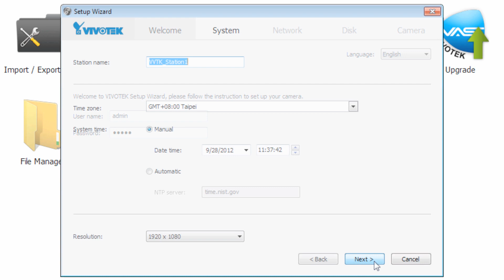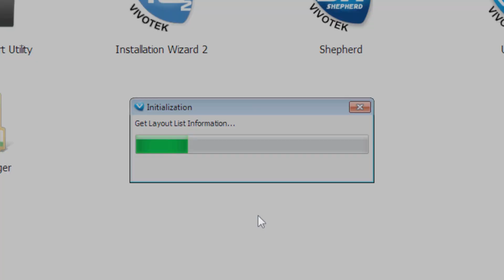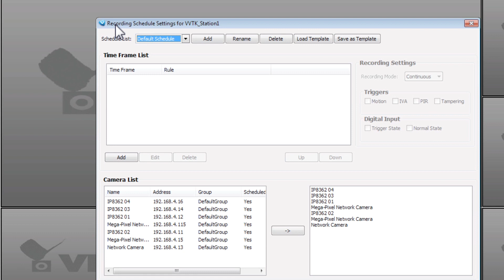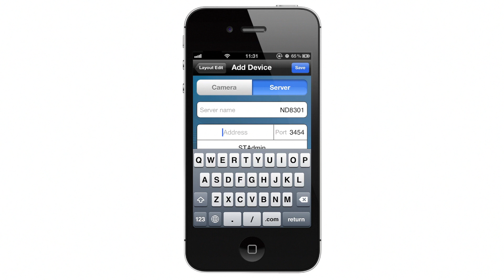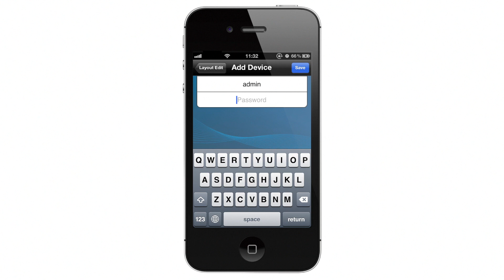A Quick Look at ND8301 Installation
VIVOTEK ND8301 is an 8-CH Network Video Recorder designed for sophisticated recording applications. The unit is equipped with an Intel Dual-core Atom Processor with maximum recording throughput at a robust 96 Mbps. RAID 0/1 is supported with two removable HDDs for backup efficiency, with an external eSATA port for additional expansion. A first desktop type for the VIVOTEK NVR series, a local display output port is now available with full HD resolution (1920X1080), eliminating the need for a separate PC to view video from the unit. Setup of parameters such as IP, HDD, and basic camera configuration can easily be performed with the setup wizard, making the ND8301 the easiest NVR to use yet. When connecting ND8301 to more than one of the same model of VIVOTEK camera, the "Shepherd" program can be used to duplicate configuration settings to multiple cameras.